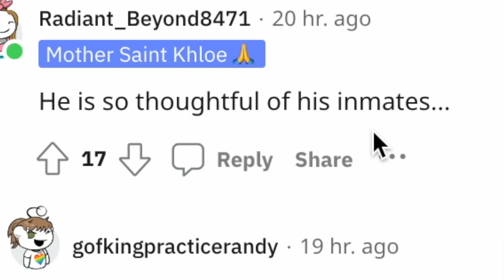Kim Kardashian NEEDS To SEE THIS!!! | This is CRAZY...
KUWTK star Kim Kardashian NEEDS TO SEE THIS! | she has definitely touched the hearts of a lot of people LOL. this is CRAZY though...